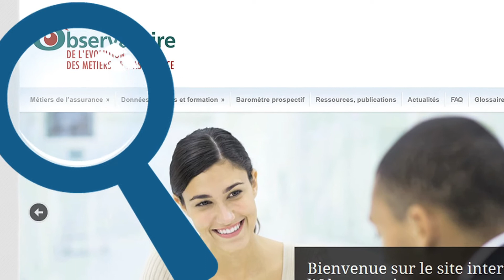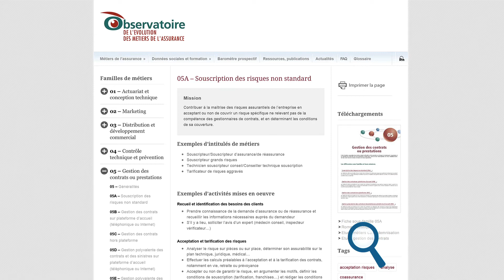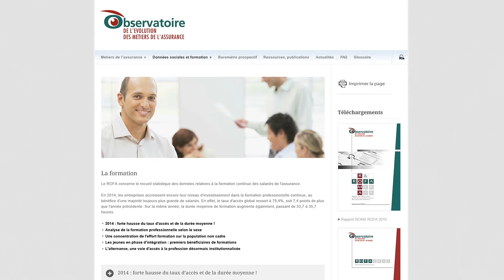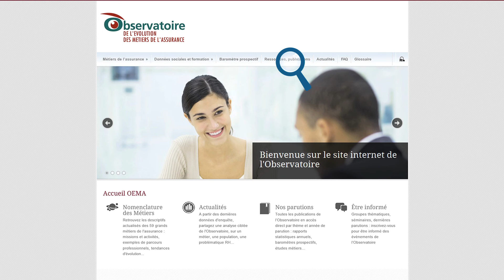Didactitiel site Observatoire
En moins de 3 minutes !
Tout comprendre sur le fonctionnement du site de L'Observatoire de l'évolution des Métiers de l'Assurance